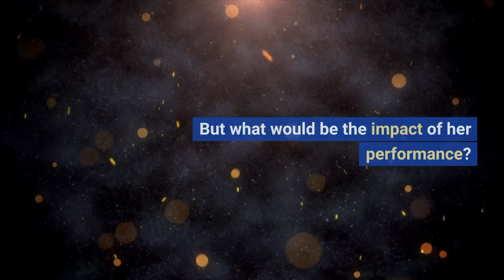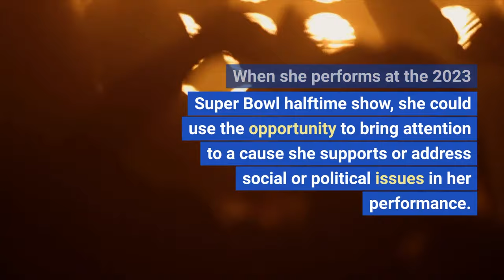Rihanna Declined in 2018! Rihanna's 2023 Super Bowl Halftime Show: Expectations and Predictions